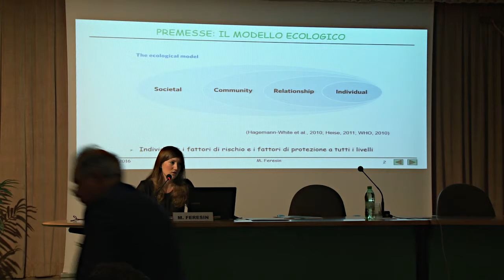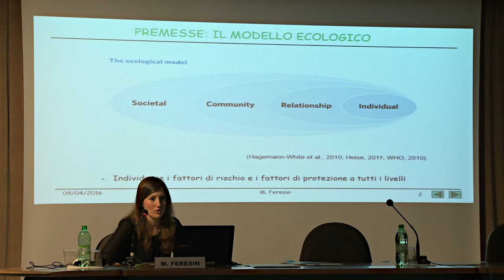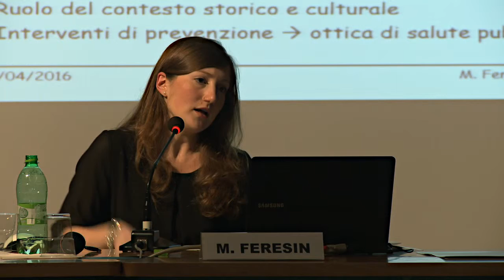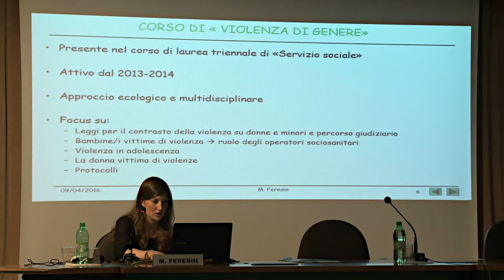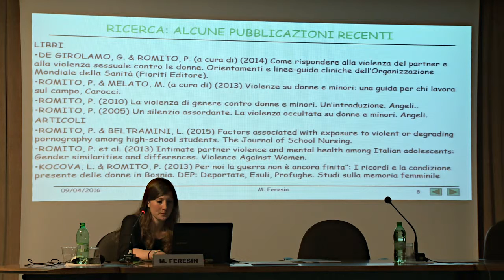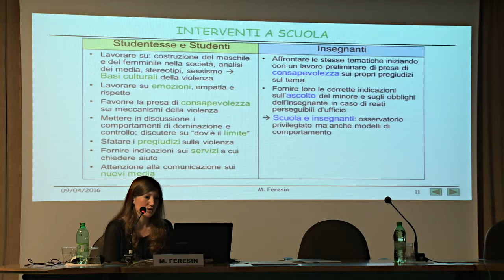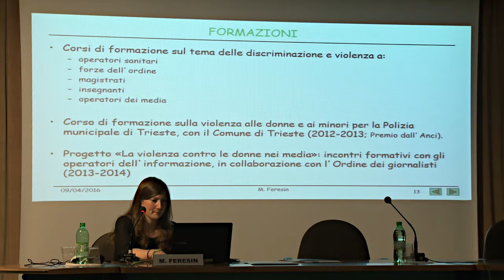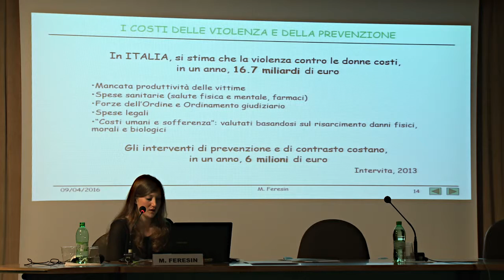Dott.ssa Mariachiara Feresin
Dottoranda dell'Università di Trieste